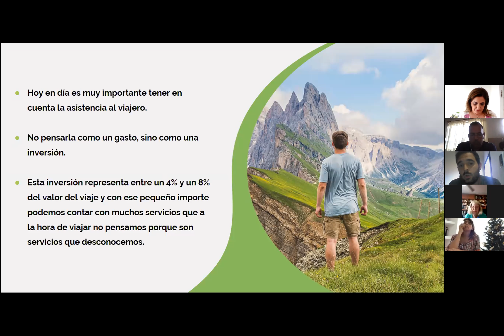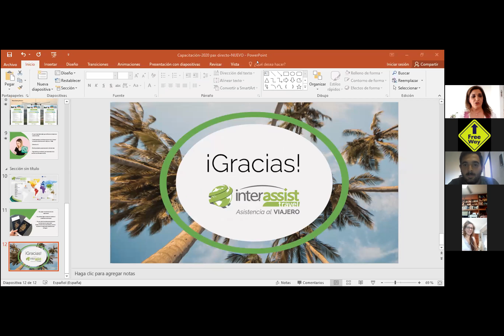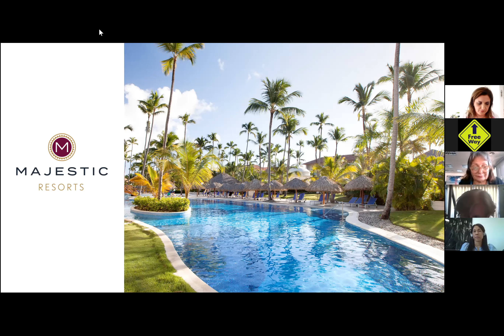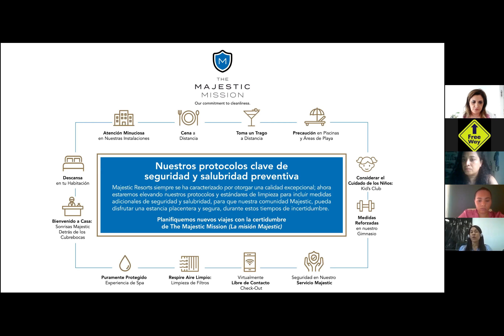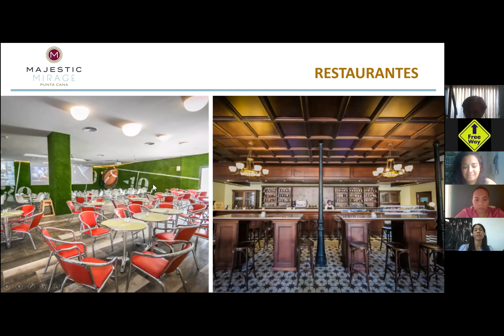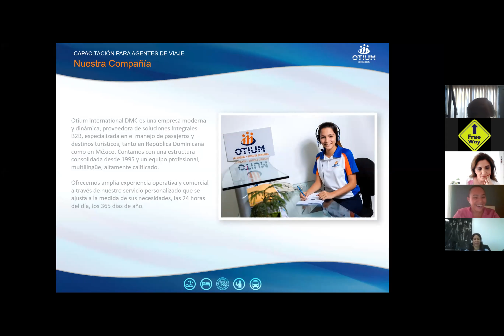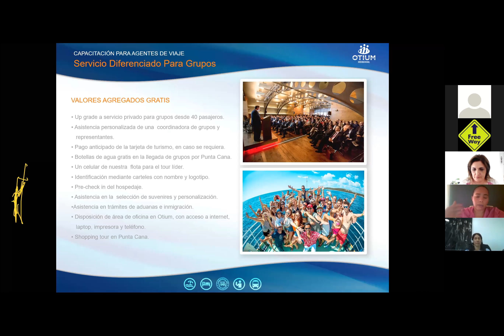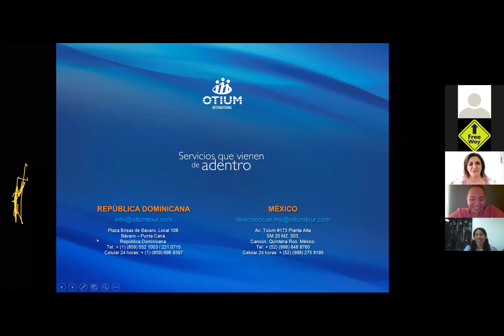Zoom 22.12.20 / Despedimos el año con DMS Tour y entregamos unos premios increíbles!!